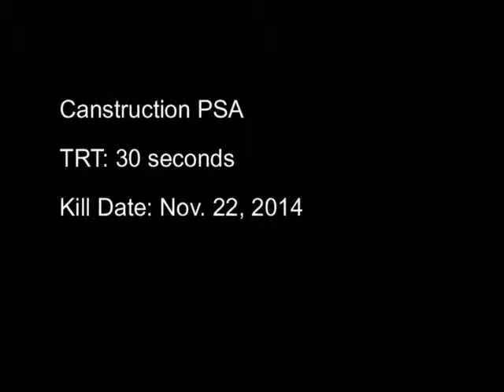2nd Annual Canstruction Southwest Virginia PSA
November 7-22 Taubman Museum of Art
PSA Produced by RVTV-3